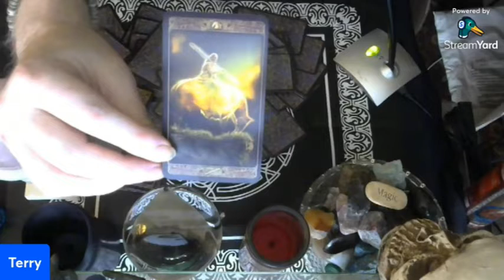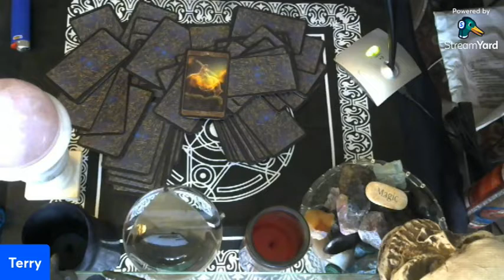Your Friday Tarot Card + Our Holiday Feast!